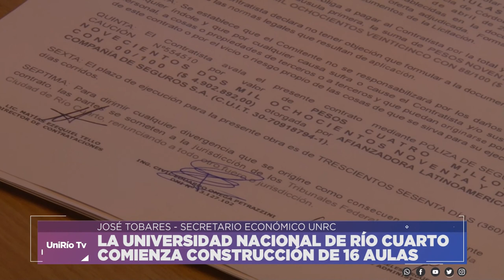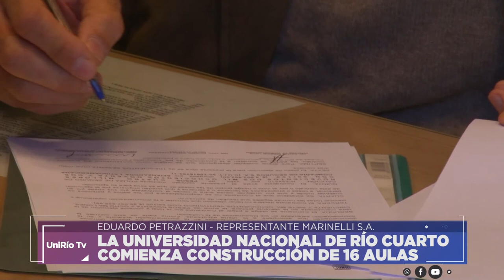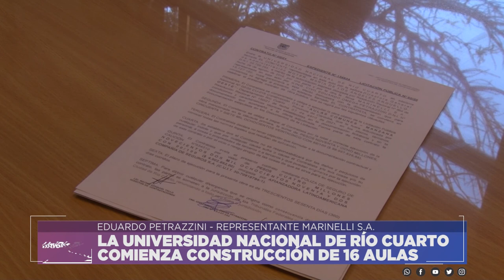PETRAZZINI - TOBARES - LA UNIVERSIDAD NACIONAL DE RÍO CUARTO COMIENZA LA CONSTRUCCIÓN DE 16 AULAS